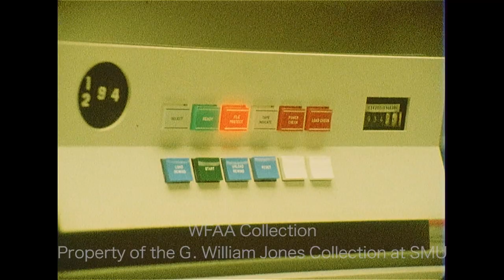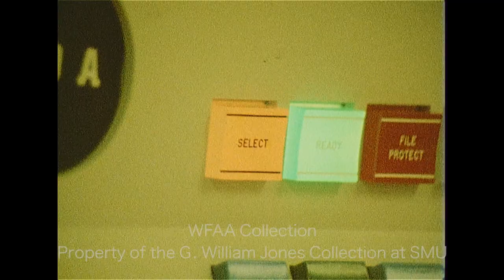Overview of Computer Crimes - April 1977